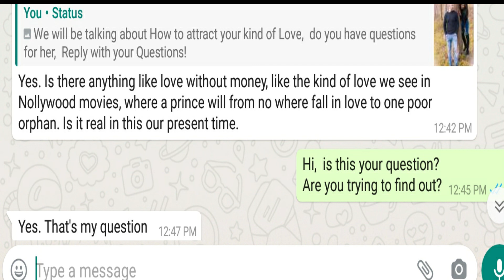HOW TO ATTRACT YOUR KIND OF LOVE | KOSHER TALK WITH LINDA EP 2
Simplified real life situations as to how to end up with your dream Life partner was what I had Cynthia share with me on this episode.

Cynthia Liepins is here on YouTube as Pauls & Cynthia.